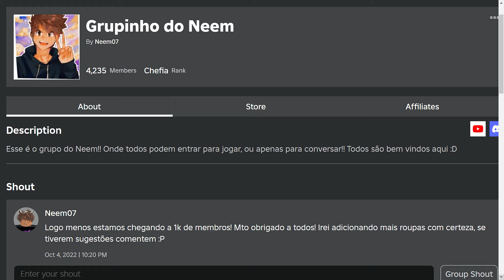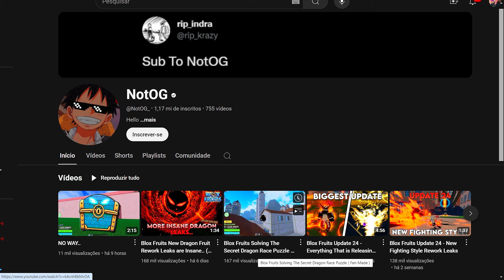🚨🐲 ELE RESOLVEU PUZZLE DA RAÇA DRAGON NO BLOX FRUITS UPDATE 24! (race draconic)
✖ Créditos/Credits @NotOG_